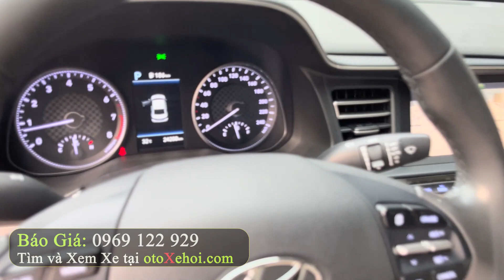Hyundai Elantra GLS 2.0L 2021 xe ô tô cũ chạy 21 000 Km